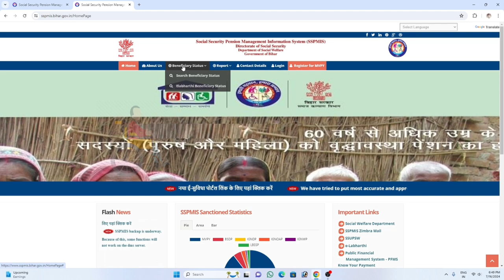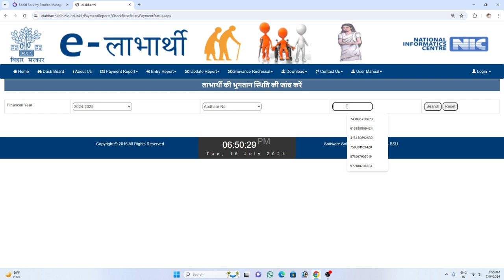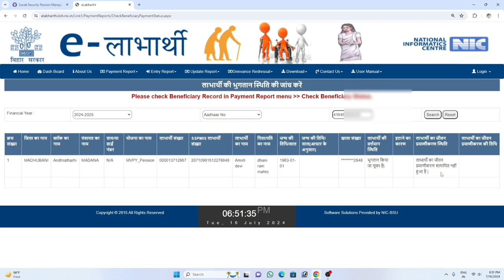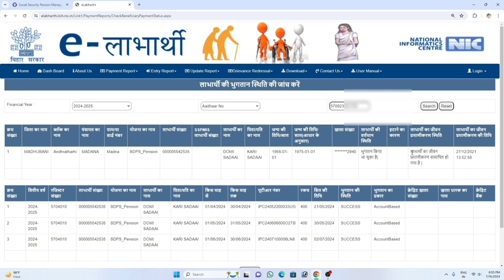पेंशन का पैसा आधार नंबर से चेक करे | Pension kaise check kare | How to check old pension Aadhar card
In this video you will know how many installments have been received in Bihar under the Birdha Pension Scheme run by the Chief Minister of Bihar. You will be able to check it easily through the Aadhar card and will also be able to see in which bank the money goes, you will also be able to check easily whether the KYC is complete or not. I will tell you the complete process of this, do watch this video completely.

Releted Tage In This Video :-

aadhar card se pension kaise check kare,
pension kaise check kare mobile se,
aadhar card number se pension check kare,
vridha pension aadhar card se kaise check kare,
pension kaise check karen,

Keep Suppoorting Us :-

Follow on  :-

Copyright Disclaimer The Following vdeo is based on research and case studies gathered from diffrent books, media,interent space,etc Shiv Communication Tech under Section 107 of the Copyright Act 1976, allowance is made for "fair use" for purposes such as criticism, comment, news reporting, teaching, scholarship, and research.